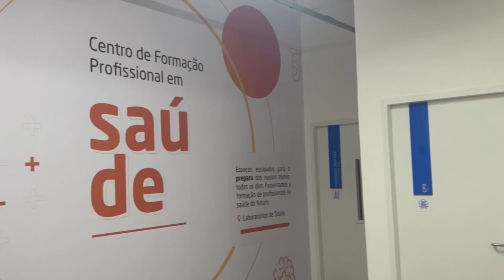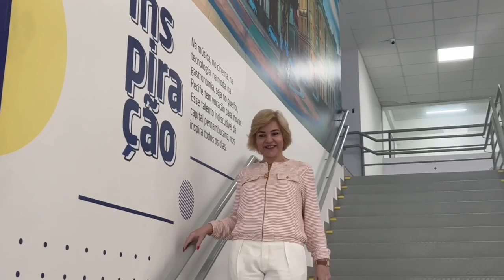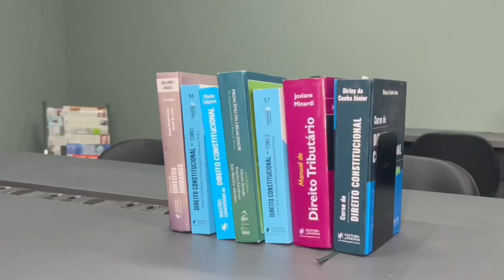Unit-PE com moderno campus na Imbiribeira - Diogo Galvão | Entrevista com Roberta Jungmann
* Descrição do Video:
Uma universidade com portas abertas à cidade. Esse é o conceito do Centro Universitário Tiradentes (Unit-PE), com campus localizado no bairro da Imbiribeira. O local foi escolhido estrategicamente – na Avenida Mascarenhas de Moraes, um importante corredor do Recife que liga a zona oeste da capital pernambucana à cidade de Jaboatão dos Guararapes. O Centro abriga laboratórios, espaço para desenvolvimento da cultura maker e coworking para ex-alunos e parceiros. Inovação, protagonismo do aluno e interação com a cidade é o tripé que norteia a experiência acadêmica.